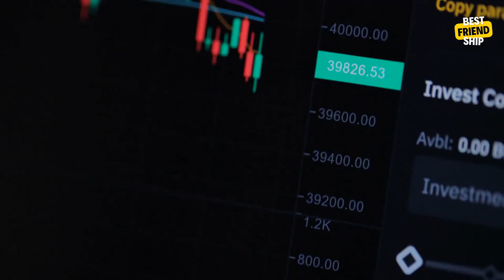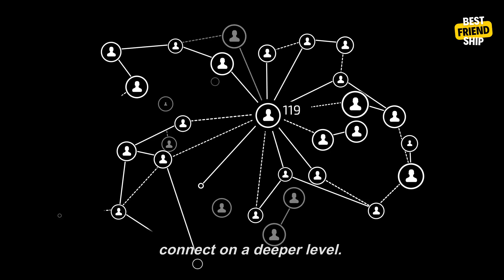The impact of technology on modern relationships